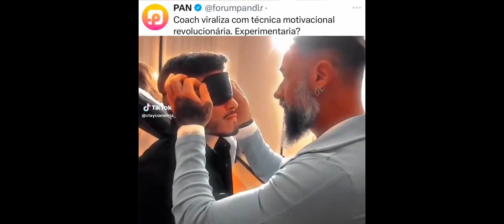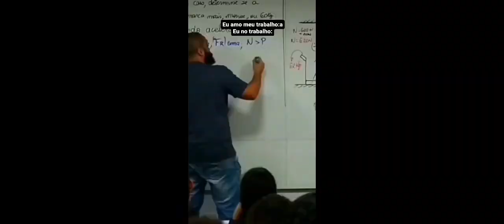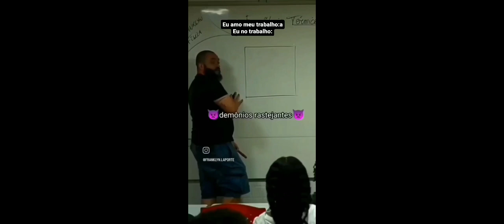Os UNIVERSITÁRIOS mais inteligentes do Brasil!!!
Hoje eu falo dos universitarios mais inteligentes do Brasil...nossa educação indo de mal a pior.

Todo o acervo de cursos que existe na Internet e fora dela!!! adquira comprando o E-book!!
EBOOK - GANHANDO 2K EM 5 DIAS
por R$29,90